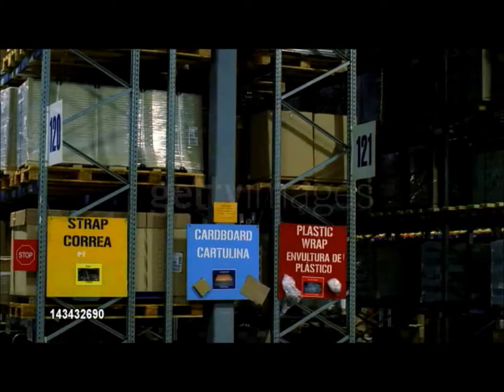Hip Hop/Rap Funky Experimental Electronic Instrumental Undefined Beat "Factories" prod. by M.A.S.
If you wanna use my beats please give credits (prod. by M.A.S.)